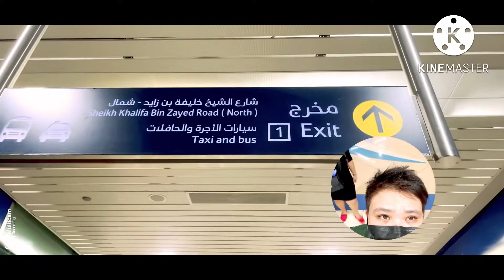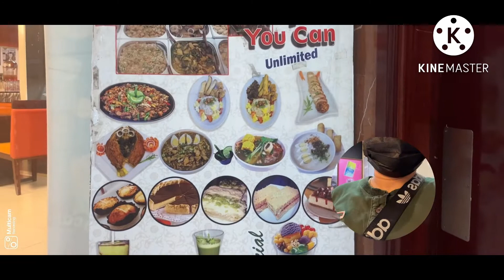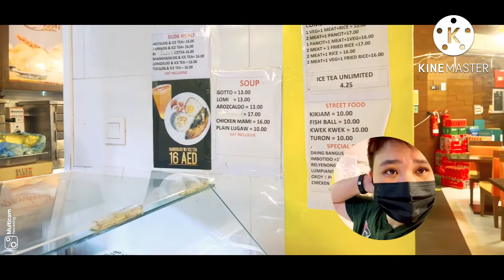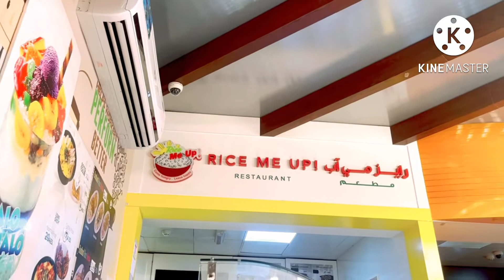Budget meal | Pinoy restaurant | rice me up restaurant in burjuman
Tipid sa budget
Kainang pilipino
Pilipino food